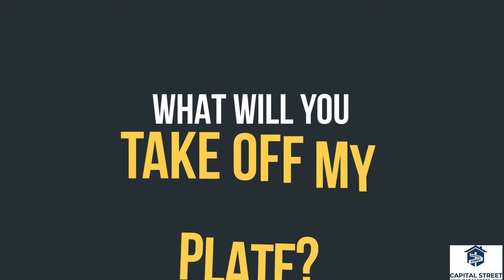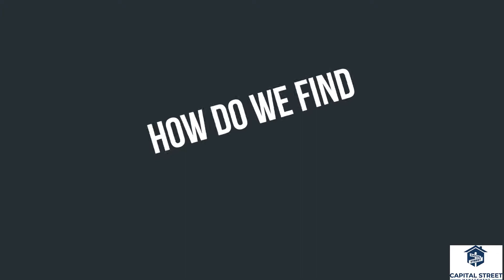How Property Management Works | FAQ About Property Management NJ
Do you know real estate and are wondering how property management works? Maybe you just don't have the time to manage the properties that you have? That's why I'm here. I've put together this video to answer the FAQ about property management in New Jersey. How much we charge, how much time you save, etc. After this video you should have a clear understanding of how third-paty property management works!

Albert Myers
Capital Street Management
1 Gateway Center #2600, Newark, NJ 07102, United States

More About New Jersey